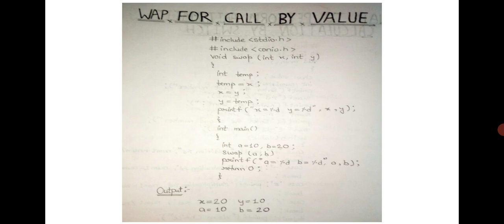Call by value in C programming